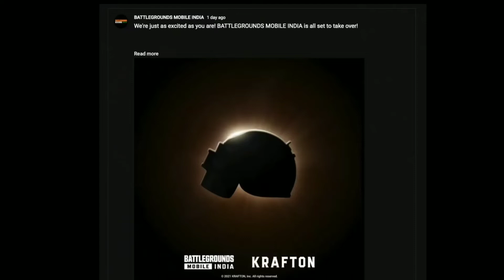Battle ground pubg Confirm launch date| Battle ground first map| Battle ground playstore Launch date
About video-